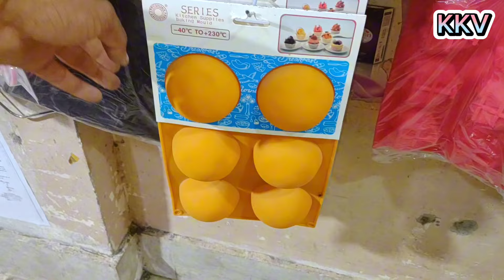wholesale baking & ice cream items | Baking Tool's Wholesale market in Pakistan | chocolate molds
Baking items
Baking items wholesale in karachi
Baking items wholesale in lahore
Baking tools
Baking tools and equipment
Baking tools wholesale
Cake decorating for beginners
Diy silicone molds
Karachi k vlog kkv
Molds pigment milka powder
Silicon molds
Silicone molds wholesale in pakistan
Sprinkle and molds wholesale market
Sprinkle and molds wholesale shop
Wholesale baking items
karachi k vlogs kkv

End end end end end🔚 🔚🔚🔚🔚🔚🔚